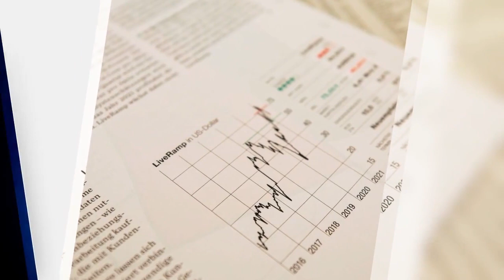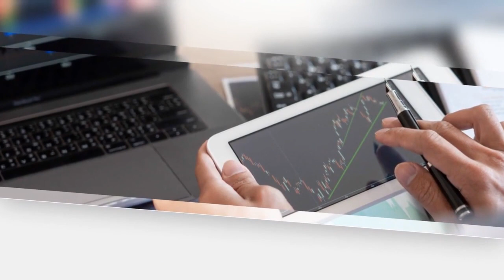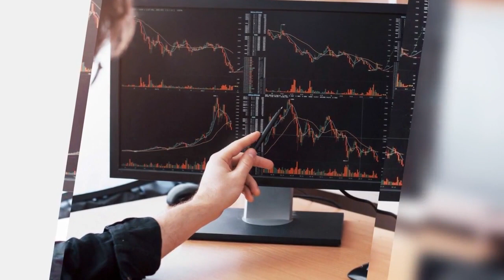Bill Nolan - Stay The Course in Cryptocurrencies